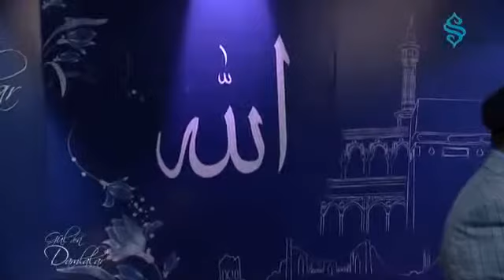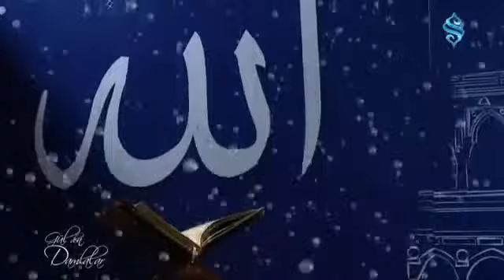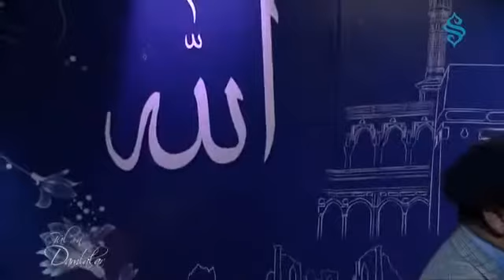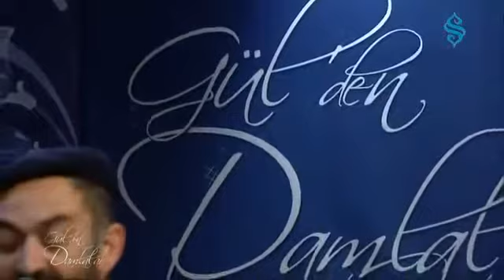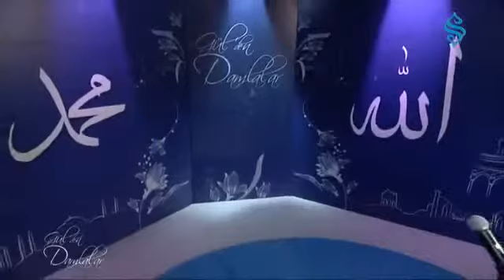Gül'den Damlalar Başka Pencereden Bakmak Hayata